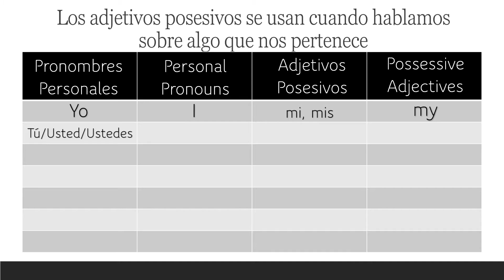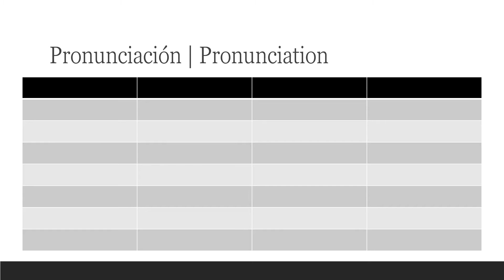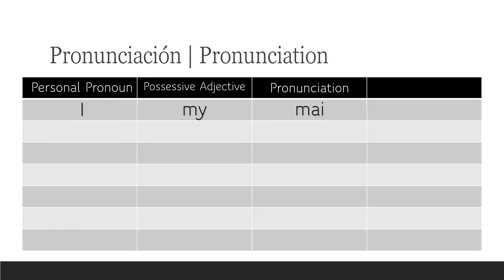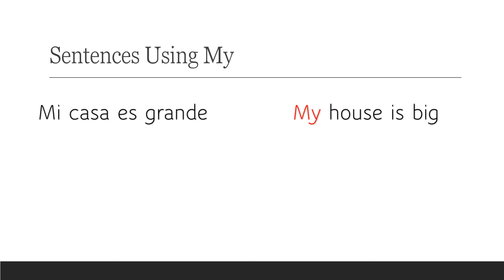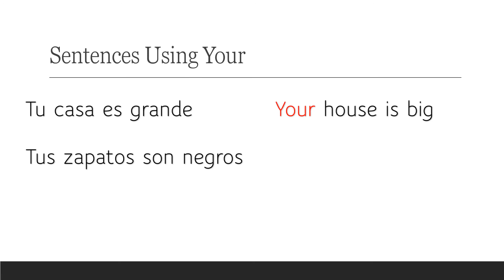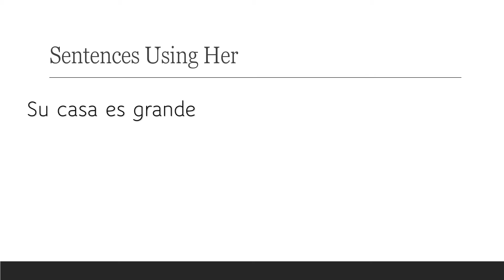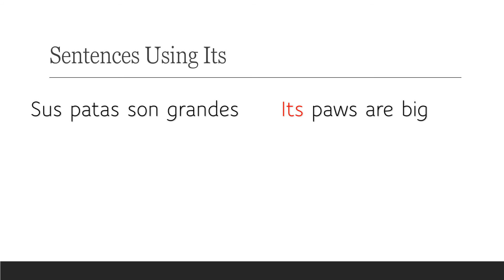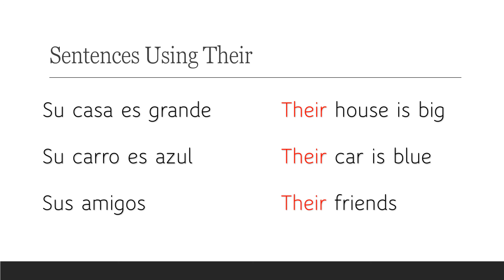Adjetivos Posesivos en Inglés Con Ejemplos | Possessive Adjectives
En esta clase vamos a aprender sobre los adjetivos posesivos en inglés y su pronunciación. Los adjetivos posesivos los usamos para hablar sobre algo que nos pertenece y van antes del sustantivo.

También vamos a ver ejemplos de como se usan los adjetivos posesivos en inglés.

My = mai
Your = llur
His = jis
Her = jer
Its = its
Our = aor
Their = der